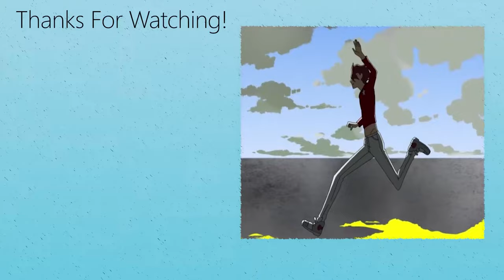The Most HATED Villain in Video Games| The Eric Sparrow Timeline Explained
I’m not used to writing a long video, but hope you enjoy it all the same.

Chapters:
0:00 Intro
2:14 New Jersey
6:23 Drug dealers ruin everything
7:11 New York
8:25 Tampa AM bro
10:02 San Diego aka Eric does nothing
10:46 Hawaii | Dude, watch me bust a mctwist over a helicopter
12:20 Vancouver, the place where Eric screws you big time
14:31 Russia, aka the Tank affair, aka the lock up
16:41 Return to Joisey and the end
18:34 Eric in the other games
19:13 Closing thoughts about
22:56 Outro